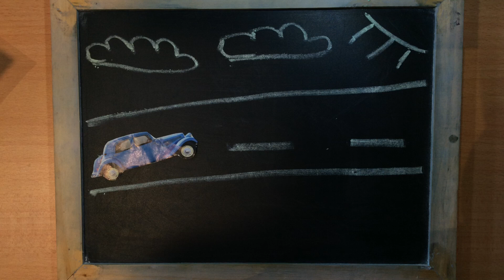National Motor Museum 6th Jan 2019 Mousey's Highway Adventure